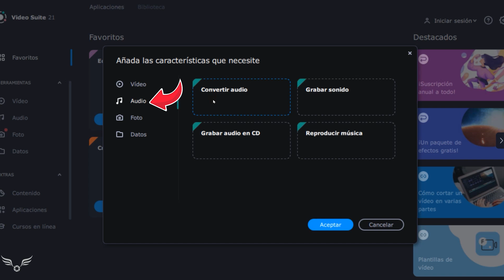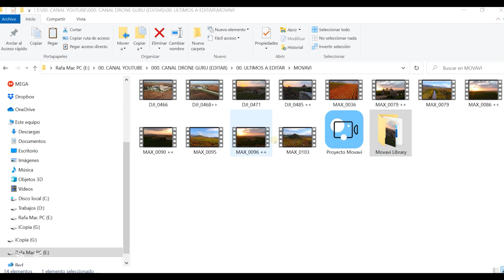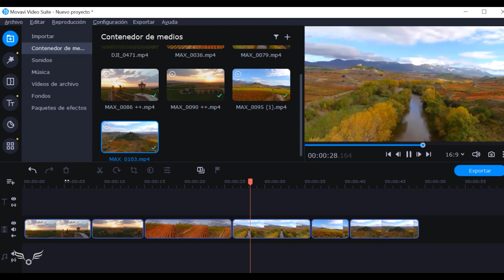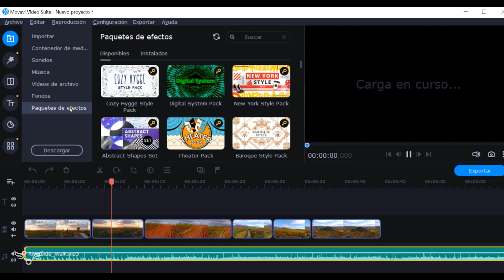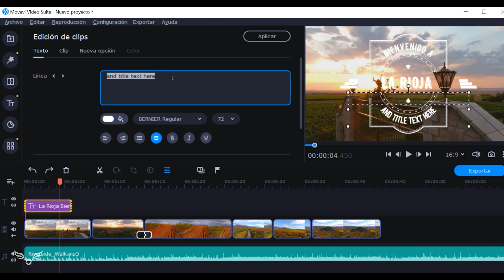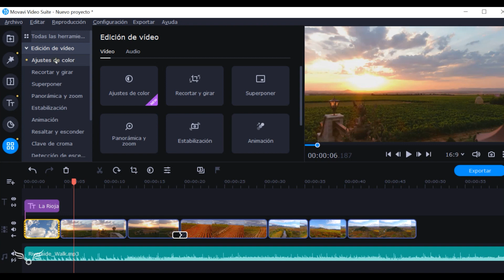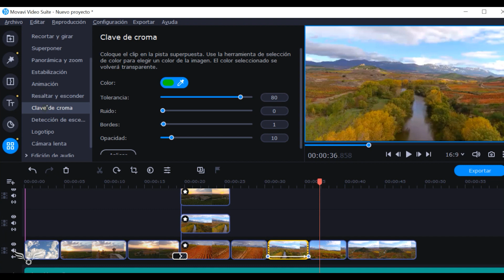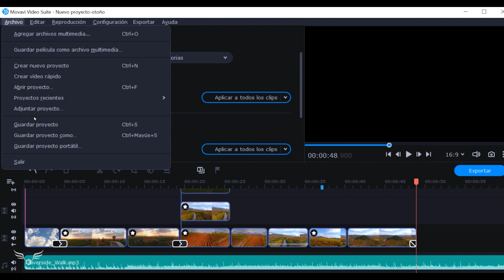UN EDITOR DE VÍDEO SENCILLO Y POTENTE: MOVAVI VIDEO SUITE 2021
Buenos días pilotos! hoy vamos a hablar de edición de vídeo, y concretamente de un software sencillo pero potente que en su neuva versión incorpora funciones muy interesantes. Pero mejor te explico todo lo que puedes hacer con Movavi Video Suite en pantalla y tu decides si es el editor que necesitas

¿TE APUNTAS A LA ESCUELA DE PILOTOS?

FPV
Taranis QX7

ACCESORIOS QUE USO EN LOS VÍDEOS
Ordenador con el que edito: Xiaomi Mi Notebook Pro I7:
V. 2020
Micro Lavalier